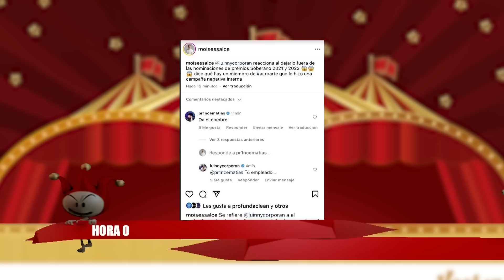2 MUJERES Y 1 CAMINO | HORA Ø DE IMPACTO